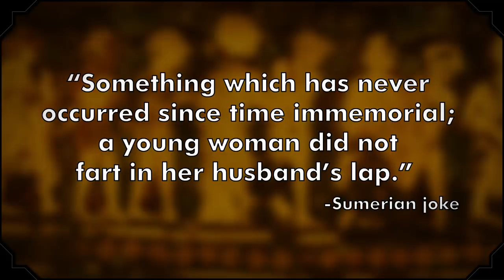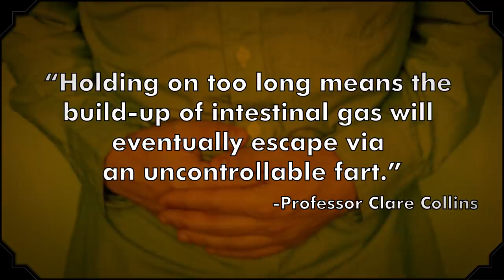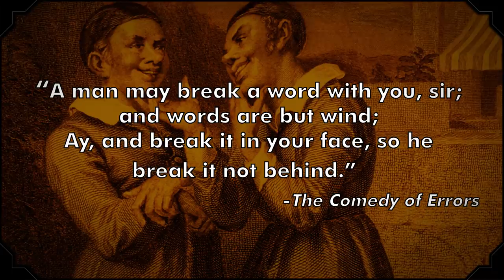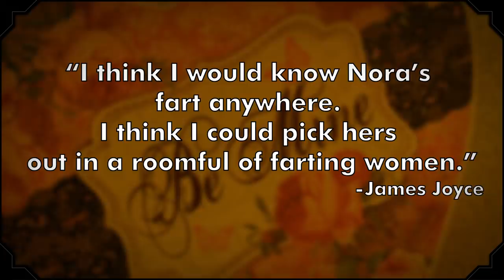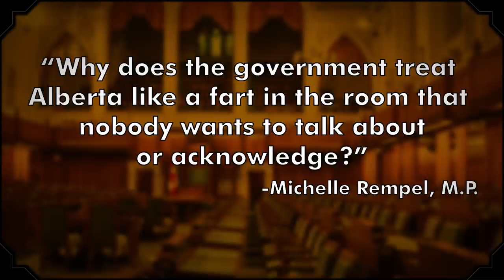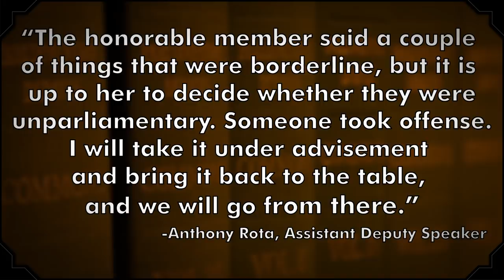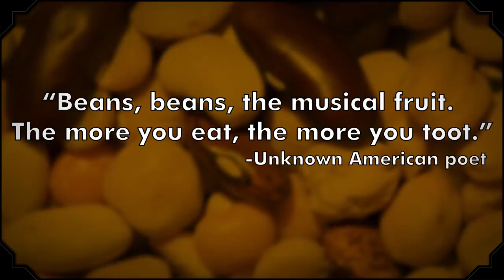30 Facts About Farts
Fart facts are like farts themselves: incredibly varied, potentially inconvenient, and not something you want to make a mistake with. Erin (@erincmccarthy) discusses the history of farts, from tasty Tudor-era cuisine to scientific research into the volume of a fart (you’ll have to watch the video to find out whether or not you could fit an average fart into a travel-sized toiletry bottle).

Farts are also discussed as a medium for artistic expression and a topic of political debate. You’ll learn about “The Crazy Toot Trial” and discover that James Joyce really didn’t mind a bit of flatulence.

And for those who need more farts (or at least fart-adjacent information) in their lives, we have this list of 25 Different Ways to Say "Fart"

In case you forgot, The List Show is a trivia-tastic, fact-filled show for curious people.